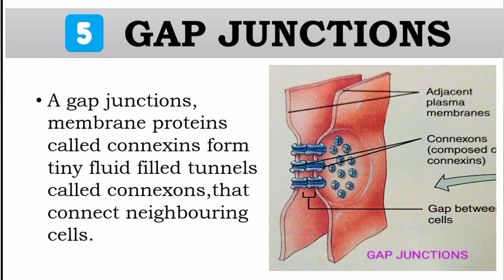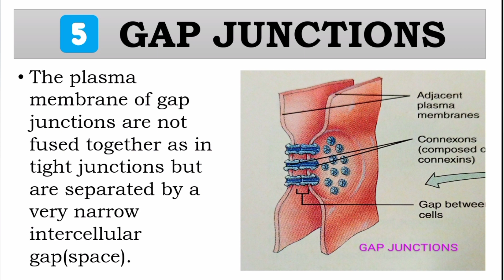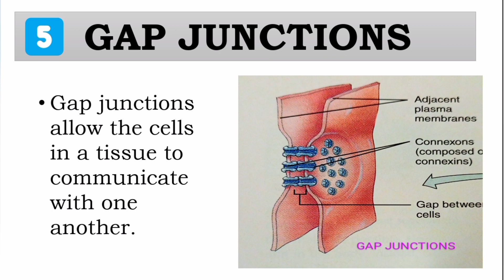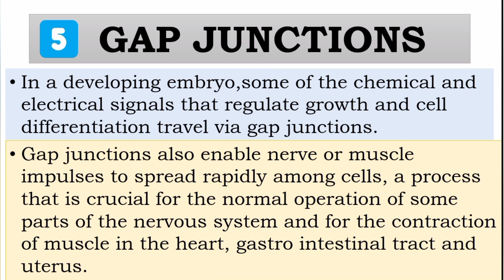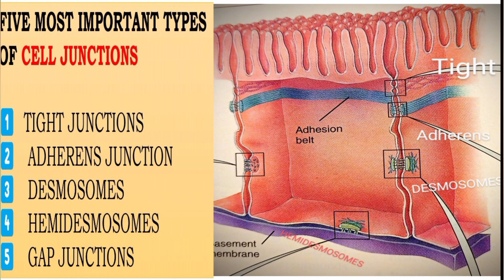Gap Junctions explained in malayalam with notes/Nurses Motive.